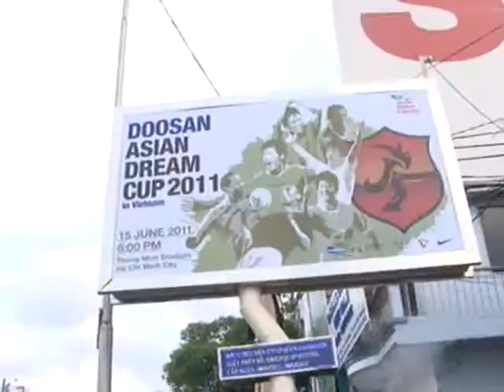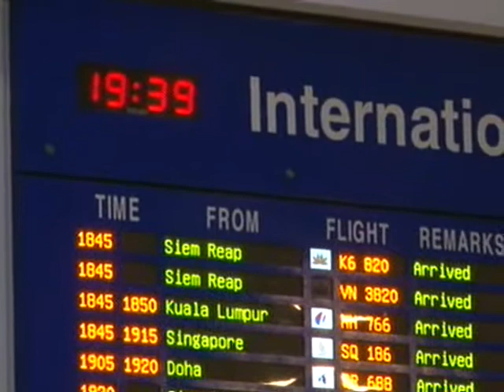다큐멘터리 3일 - Three Days 20110626 # 001